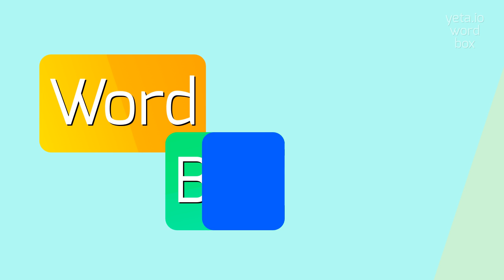HOW TO SAY SIMPLENESS'S?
SIMPLENESS'S - Say Simpleness's like an expert: Pronunciation guide in 2023

How is 'simpleness' pronounced?
What is the correct pronunciation of 'simpleness'?
Can you provide me with the phonetic pronunciation of 'simpleness'?
SIMPLENESS'S Meaning And Definition:
Simpleness is the quality or state of being simple or uncomplicated.
It refers to the absence of complexity or intricacy.
SIMPLENESS'S Pronunciation:
To pronounce 'simpleness', you can break it down into syllables: 'sim-ple-ness'.
Each syllable is pronounced as follows: 'sim' is pronounced like 'sim' in 'simple', 'ple' is pronounced like 'pluh', and 'ness' is pronounced like 'ness' in 'happiness'.
Use SIMPLENESS'S In Your Speech:
1. The simpleness of the design made it easy to understand
2. He appreciated the simpleness of her approach to problem-solving
3. The poem conveyed its meaning with a beautiful simpleness
Please answer in comments for the most popular SIMPLENESS'S questions:
1. What is the opposite of simpleness?
2. How can simpleness be achieved in everyday life?
3. Can an object be both complex and simple at the same time?